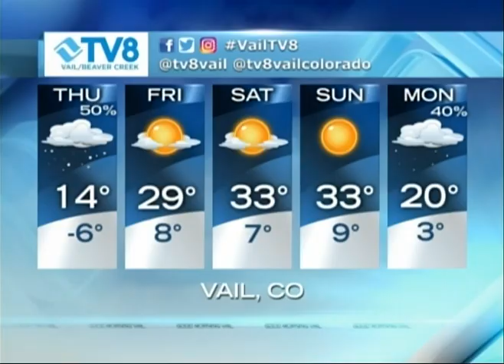Quick Look Forecast TV8 02.06.19